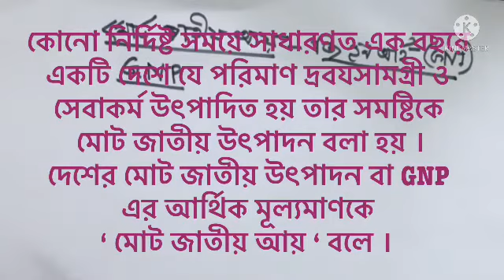নিট দেশজ উৎপাদন এবং মোট জাতীয় উৎপাদন ।।NDP,GNI ।একাদশ ও দ্বাদশ স্রেনি অর্থনীতি ১ম পত্র নবম অধ্যায় ।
একাদশ শ্রেণি নবম অধ্যায়